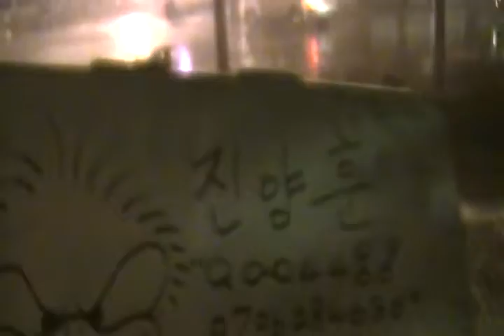Washington d.c storm:SDV_1117.MP4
Storm at friday night in washington d.c.

June-30-2012 Saturday pm 3시 45분(Started Uploading)
pm 4:37 (Uploading completed)

Jin Yang Hun 진양훈 완두 찌릿바.금영,My CASH-1,Flying Bicycle,
Cyber Crime-1,
s-holy christian,s-holosophy,s-holism,s-hullosofi,S-Hology